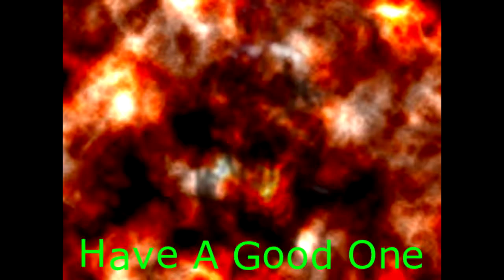SCU Origins a Terra Tech Story - Let's Play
There has been a lerge request for background story about the game and its contents so I made this as my version of what may have happened.

This is a rough idea at best as you will see if you watch it.